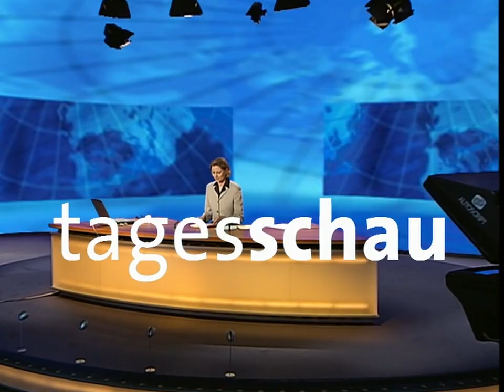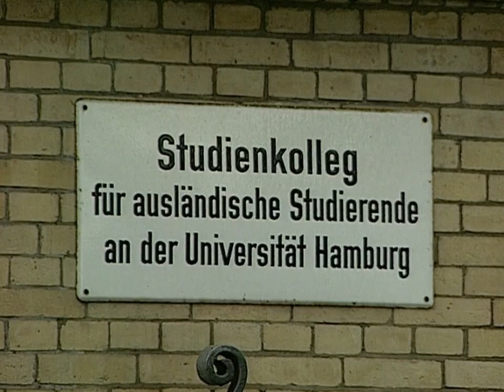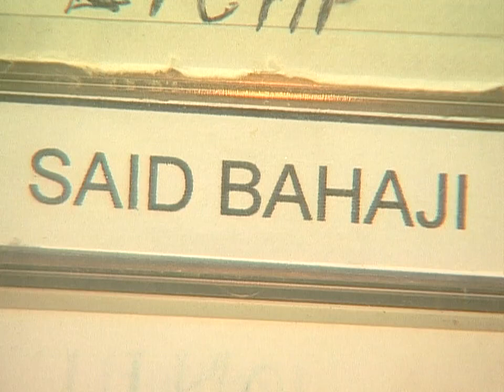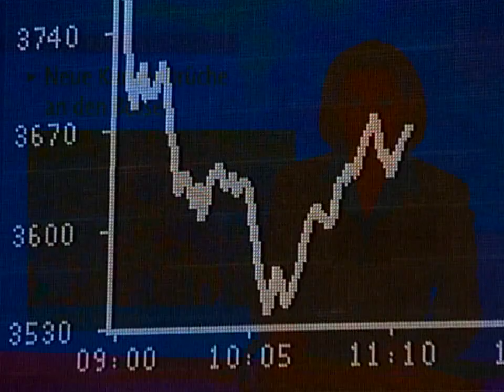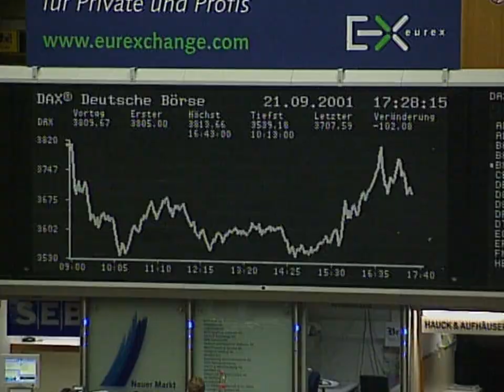ARD Das Erste - Tagesschau um 20 Uhr vom 21. September 2001 | 21.09.2001 [Live-Nachrichten]